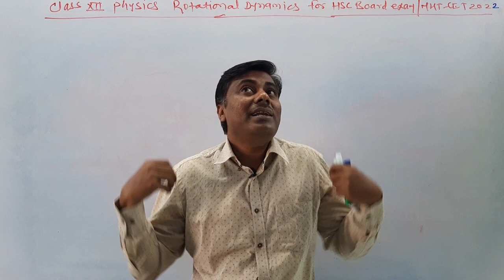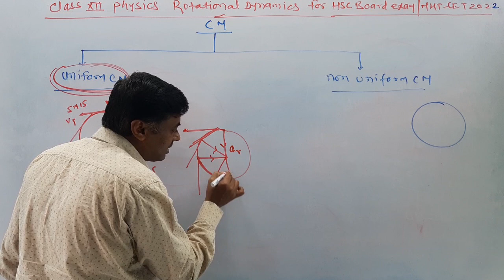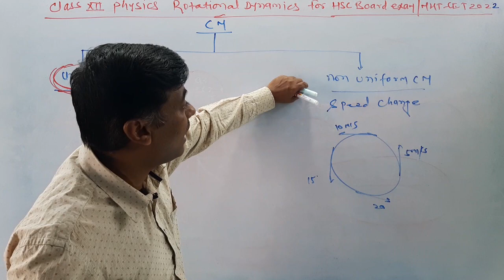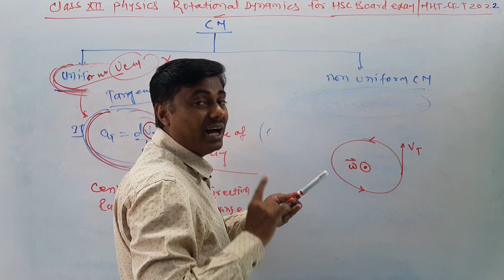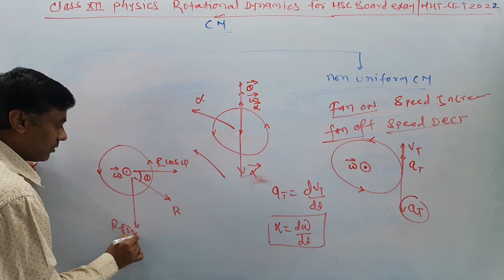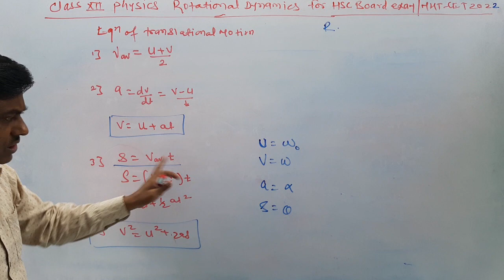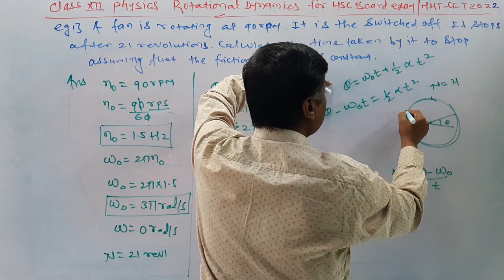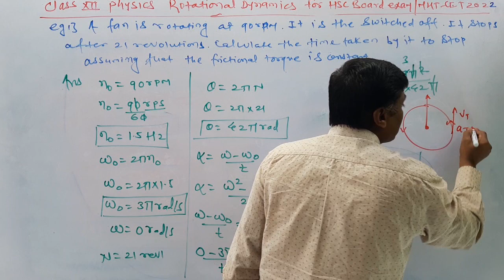Physics Maharashtra Board Exam 2022 / UCM & Non UCM/ Centripetal Accel. & Tangential Acceleration